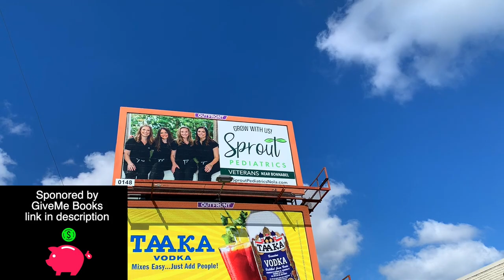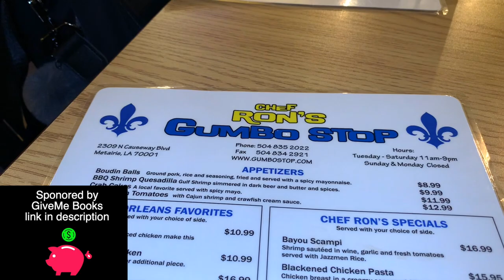Chef Ron's Gumbo Stop - Cajun Food Wars Tour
Jack Scalfani is the host of 4 Youtube show